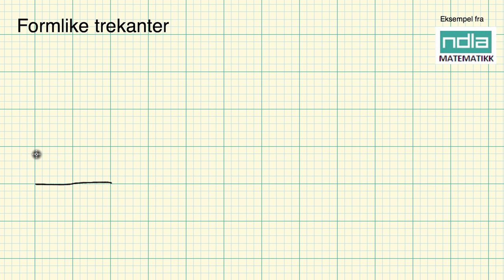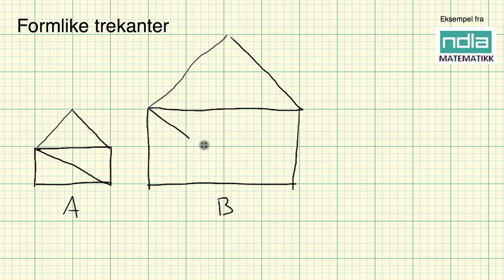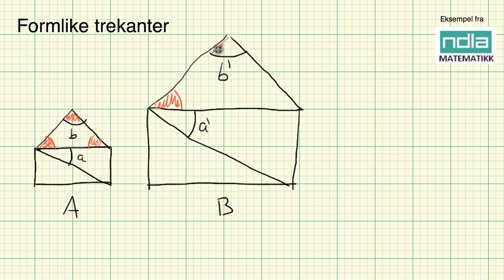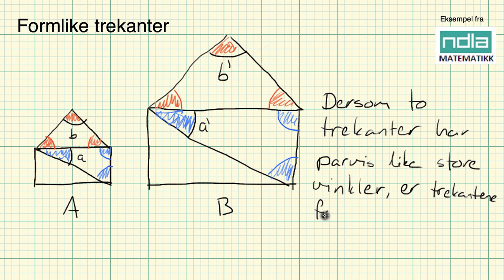Matematikk R1 formlike trekanter 1